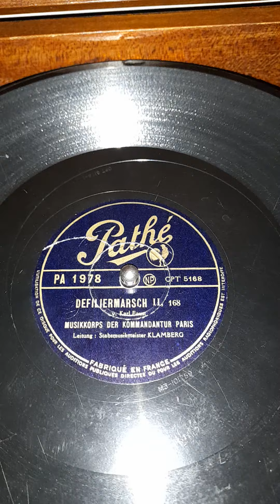Defiliermarsch - Karl Faust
Defiliermarsch II, 168 von Karl Faust

Musikkorps der Kommandantur Paris
Leitung: Stabsmusikmeister Ludwig Klamberg